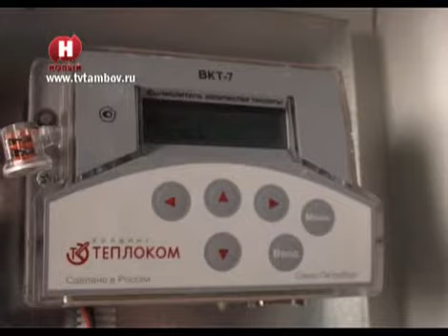Жители станции Селезни недовольны работой «Тамбовских электрических сетей» /НВ - Тамбов/